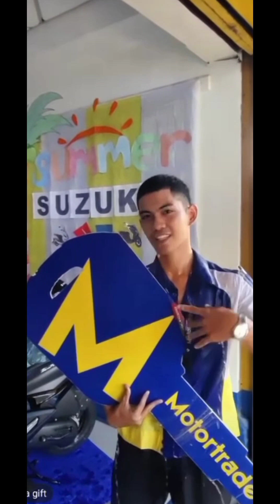Marketing Strategy Compilation